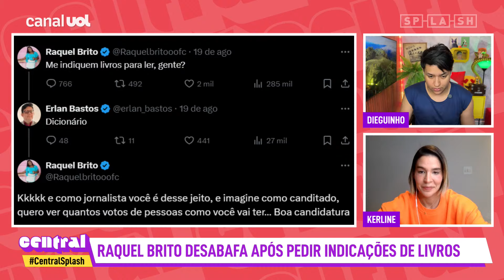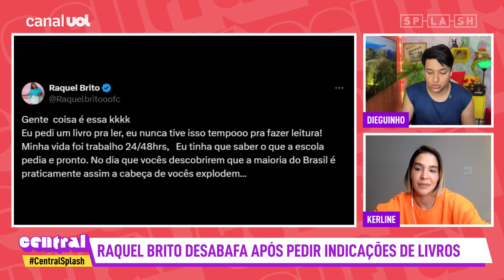Irmã de Davi, Raquel Brito PERDE A PACIÊNCIA e DETONA críticas após pedir indicações de livros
No Central Splash de hoje, Dieguinho Schueng e Kerline comentam as últimas notícias dos famosos e Estrela da Casa.